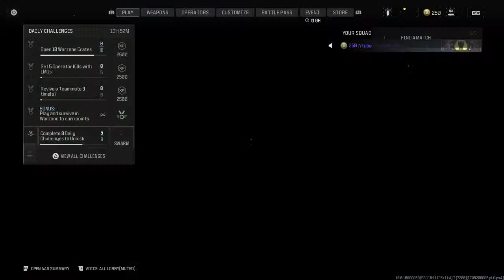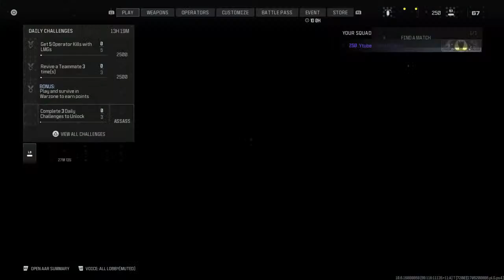Rodney King bacc like Cooked cracc